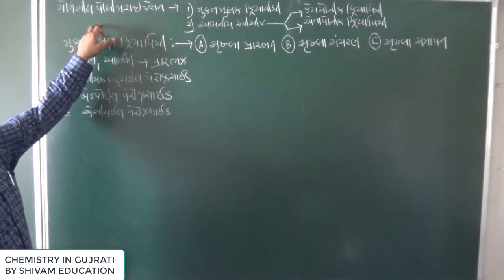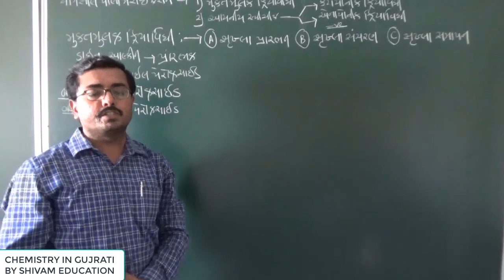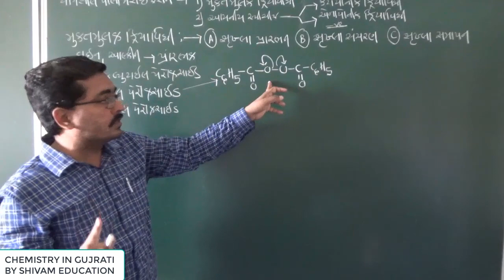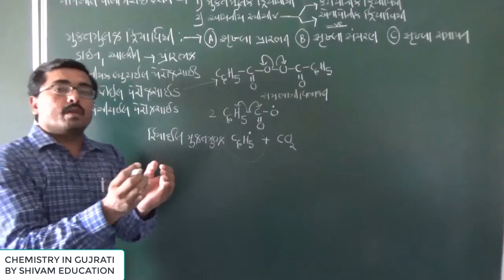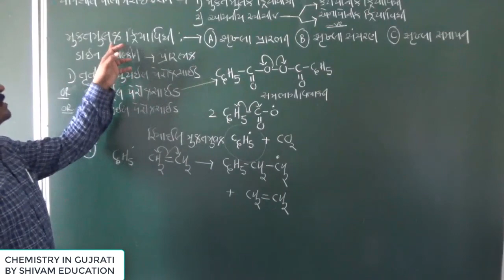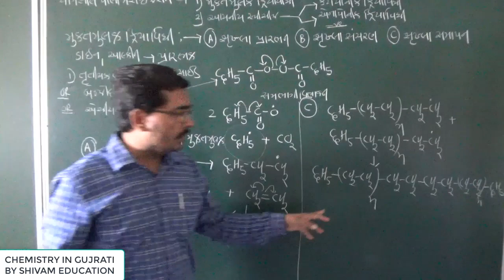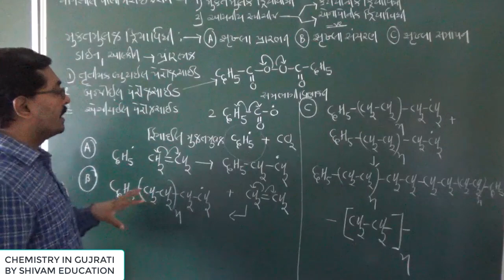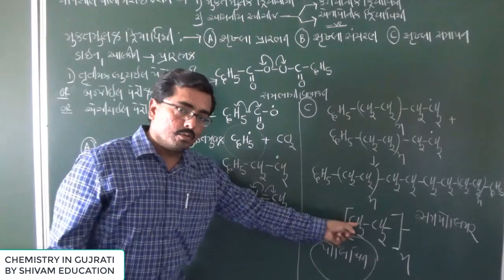L-3 Free radical addition Polymerization in Gujarati,ધોરણ 12 પ્રકરણ -15 પોલીમર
L-3 Free radical addition Polymerization in Gujarati,
12th chemistry ch-15 Polymer in Gujarati for JEE NEET
|NCERT|JEE| NEET|12th Chemistry in Gujarati |